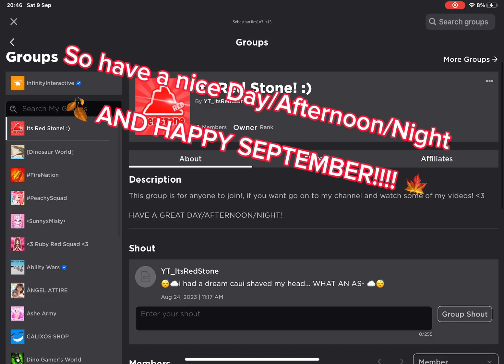l MADE A GROUP!!